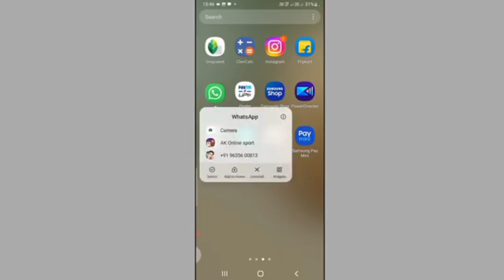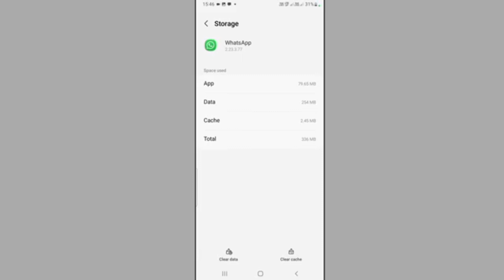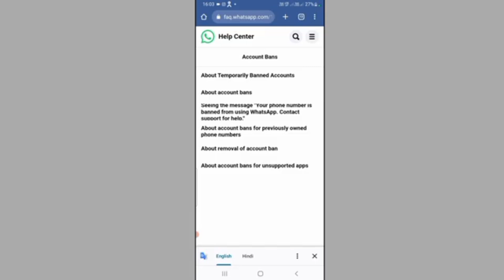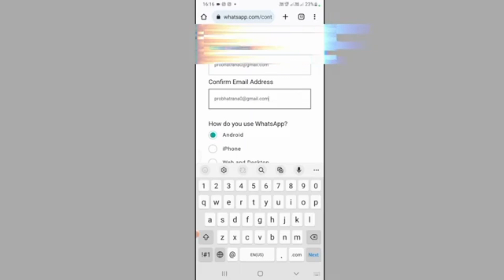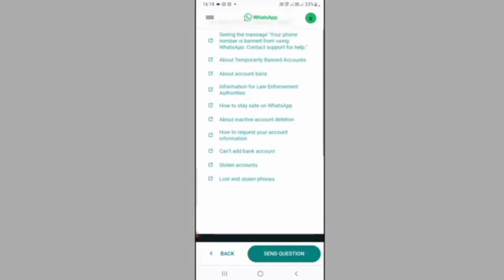Whatsapp banned my number solution | How to fix This Account Cannot use Whatsapp | Hindi | 2023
Hello Everyone